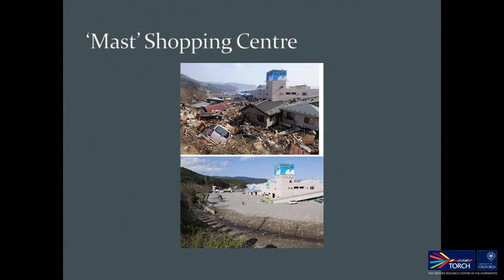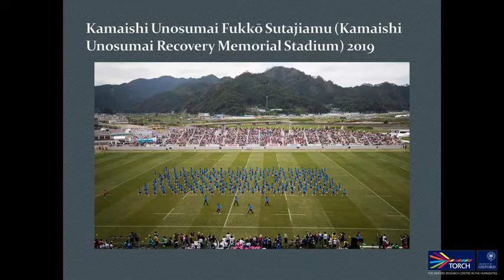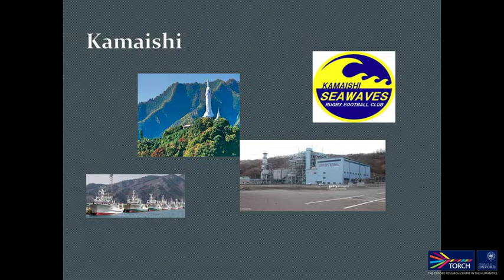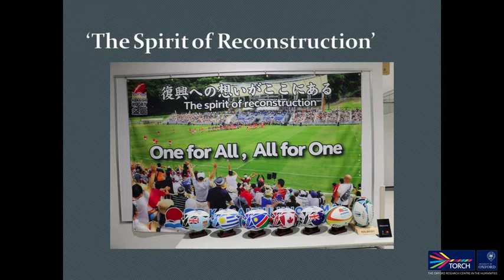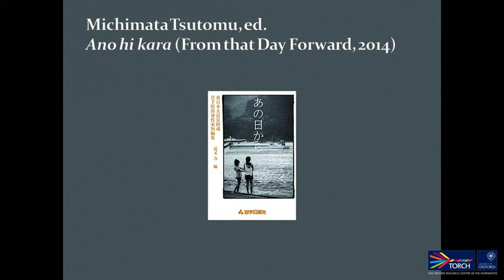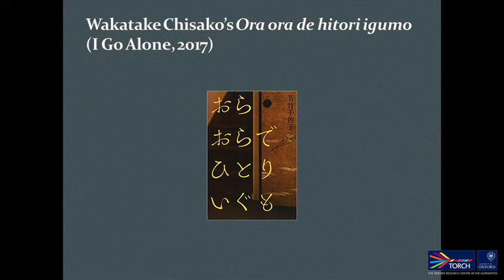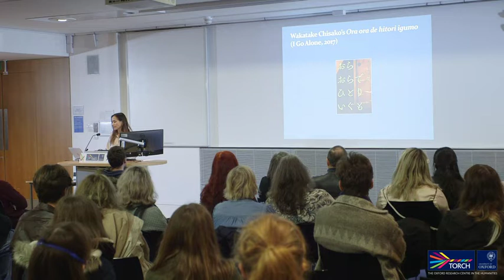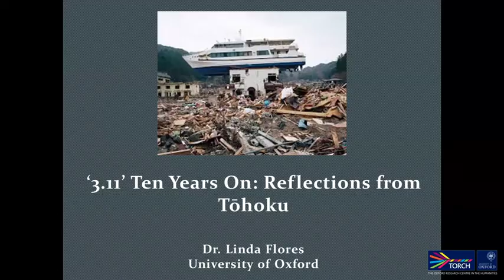‘3.11’ TEN YEARS ON: REFLECTIONS FROM TŌHOKU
JAPAN SEASON 2021
Part of the Humanities Cultural Programme, one of the founding stones for the future  Stephen A. Schwarzman Centre for the Humanities.

After Hours: Japan
Friday 5th November 2021, 5.00pm -8.00pm at the Ashmolean Museum.

Over ten years have elapsed since ‘3.11’, the Great Eastern  Japan Earthquake, tsunami and nuclear meltdowns at Fukushima, and memories of the catastrophe still constitute part of the fabric of daily life in the former disaster areas.
This talk considers how the disaster inspired a rethinking of regional identity in the Tōhoku region, with particular attention to post 3.11 literature.
Dr Linda Flores, Associate Professor in Japanese, Oriental Institute, Fellow in Japanese and Welfare & Equality Fellow, Pembroke College University of Oxford